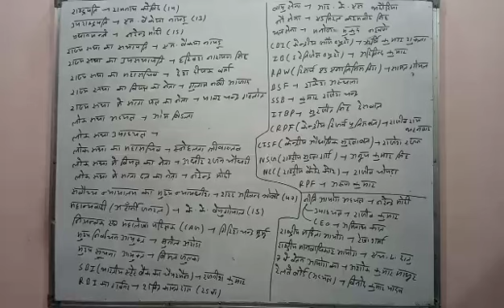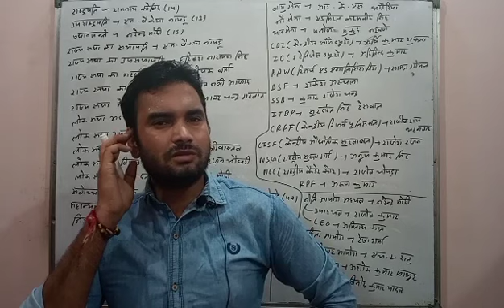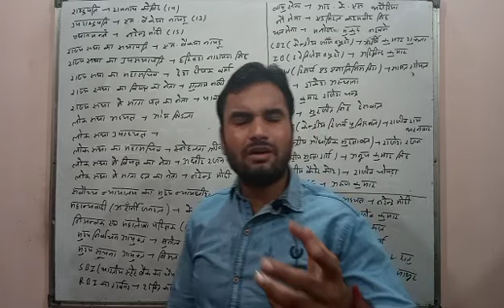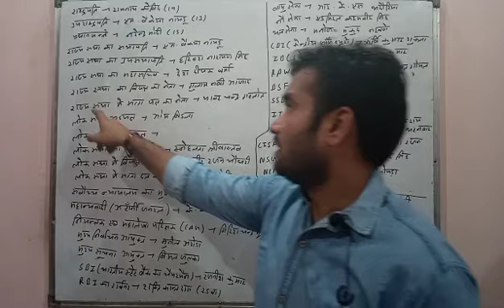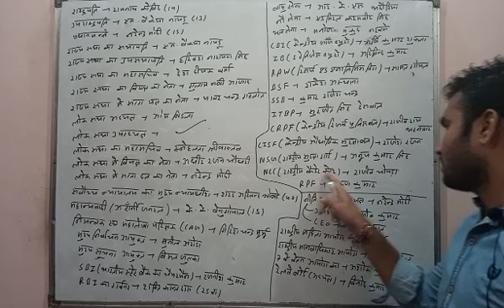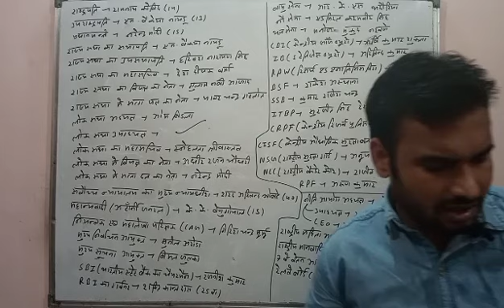CURRENT AFFAIRS,PART-7,UP POLICE ,SI ,DELHI POLICE,SSC, NTPC,GROUP-D, UPSSC,VDO, LEKHPAL,ETC